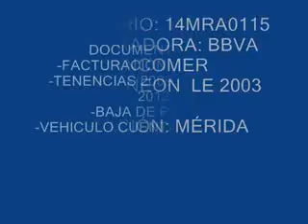SUBASTASMA DODGE, NEON LE 2003